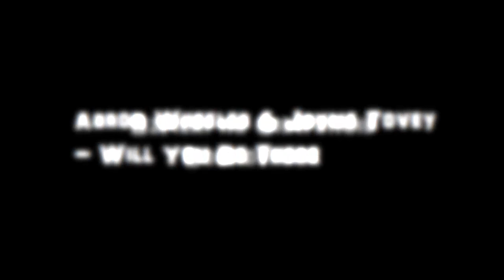Aaron Wheeler & Jayme Tovey - Will You Be There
Szpilki na Giewoncie - Soundtrack